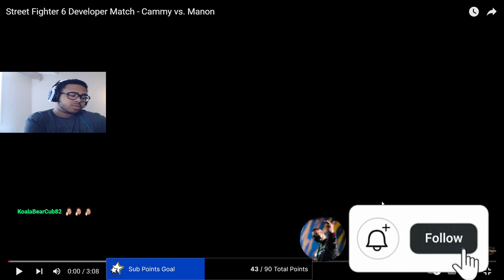Cammy Might Be BUSTED! Cammy vs Manon Street Fighter 6 Gameplay REACTION